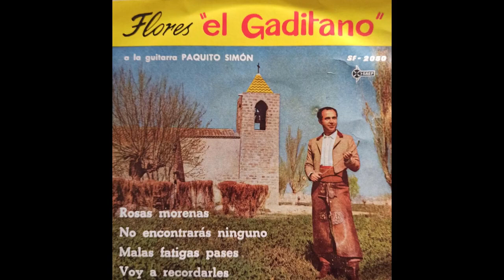Flores el Gaditano - Malas fatigas pases